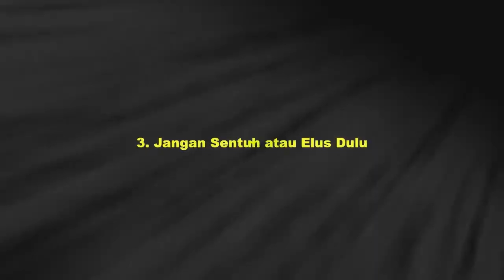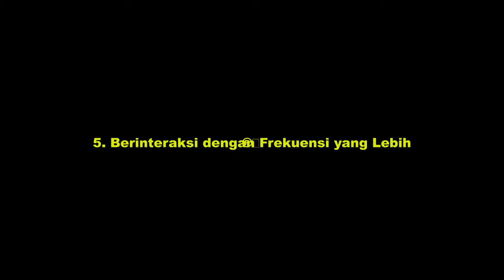INILAH 5 LANGKAH DAN CARA KAMU BISA MENJINAKAN KUCING LIAR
INILAH 5 LANGKAH DAN CARA KAMU BISA MENJINAKAN KUCING LIAR source: sejujurnya.com
Tak hanya kucing khusus seperti kucing Persia atau Anggora yang menarik untuk dipelihara. Kucing kampung atau domestik pun tidak kalah lucu karena karakteristik aktif dan agresifnya.

Namun, terkadang sulit untuk menjinakkan kucing jenis ini. Terlebih kucing kampung dewasa yang berkeliaran di jalan dan pernah mengalami trauma karena kekerasan oleh manusia sebelumnya. Mereka lebih bersikap curiga dan takut didekati manusia.